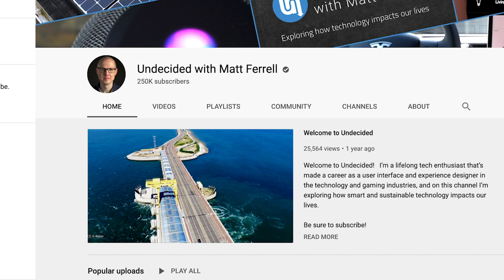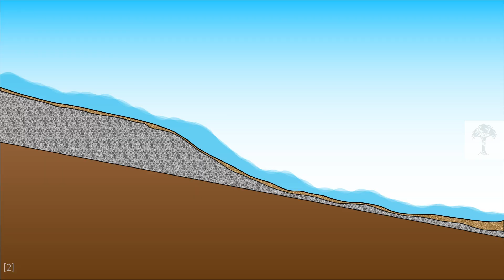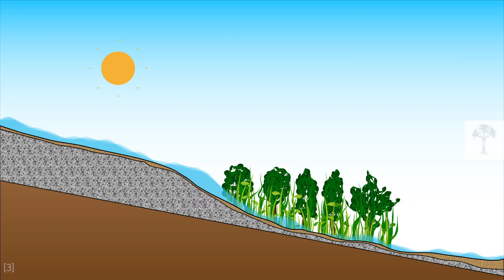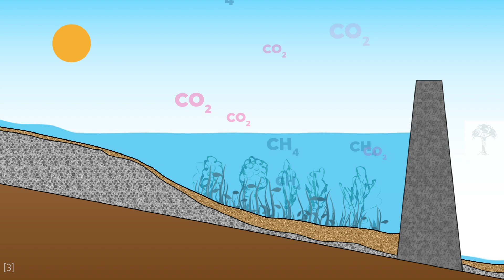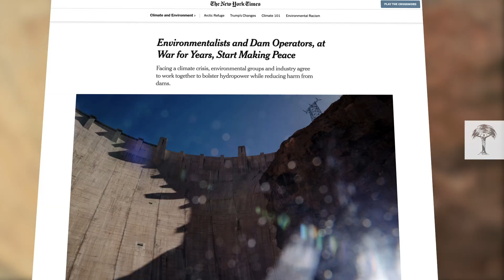The TRUE Costs of Damming Our Rivers | Earth Explained!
Hydropower – using water stored in dams to generate electricity – is often touted as a clean, green energy source. But the environmental costs of constructing even a single dam can be enormous, with huge impacts felt across entire river ecosystems.

This video, in collaboration with Matt Ferrell, takes a closer look at some of the far-reaching consequences of hydroelectric dams and asks what can be done to develop this technology for a better balance between energy and conservation.

Check out Undecided with Matt Ferrell, for more detail on the latest developments in hydropower technology: 👉🏽

Producer: Katrin Blaß
Executive Producer: Philip-Jamie Alcazar
Graphics: Jörg Eisenprobst
Motion Graphics: Elias Freiberger
Voice Over: Sophie Kozeluh
Sound Mix: Hubert Weninger

Production:
Terra Mater Factual Studios GmbH

🔗 Sources:
[1] "Dams and protected areas: Quantifying the spatial and temporal extent of global dam construction within protected areas", Michele L. Thieme et. al; A Journal of the Society of the Conservation Society (2020)

[2] "How to balance hydropower, rivers & people | Jessie Moravek | TEDxFulbrightGlasgow", YouTube  (2019)

[3] "Greenhouse Gas Emissions from Reservoir Water Surfaces: A New Global Synthesis", Bridget R. Deemer et al. BioScience, Volume 66, Issue 11, Pages 949–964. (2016)

[4] "Deploy diverse renewables to save tropical rivers", Nature (2019)

Additional Sources:
"Mapping the world’s free-flowing rivers", G. Grill et. all; Nature volume 569, pages215–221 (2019)
"Empirical trends and characteristics of existing and removed dams in the United States", Zbigniew Grabowski; River Research and Applications  (2018)
"Climate Impacts of Hydropower: Enormous Differences among Facilities and over Time", Ilissa B. Ocko et. al; Environmental and Science Technology (2018)

"Hopes for a Fish Revival as a Dam Is Demolished", New York Times
"Reducing greenhouse gas emissions of Amazon hydropower with strategic dam planning", Nature (2019)

Phys.org: "Study finds big savings in removing dams over repairs" (2019)
The River Collective: "Clogging the Earth´s arteries: River damming changes biogeochemical cycles"
U.S. Environmental Community and Hydropower Industry Issue Joint Statement of Collaboration: "U.S. Hydropower Climate Solution & Conservation Challenge",  (2020)